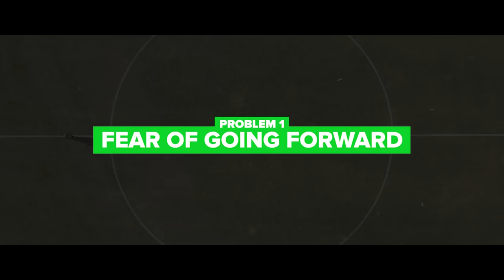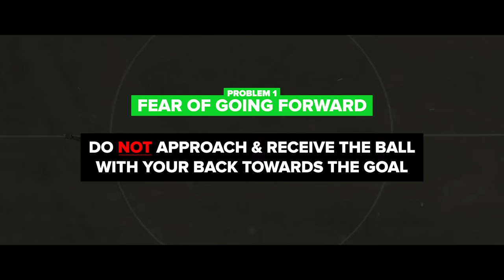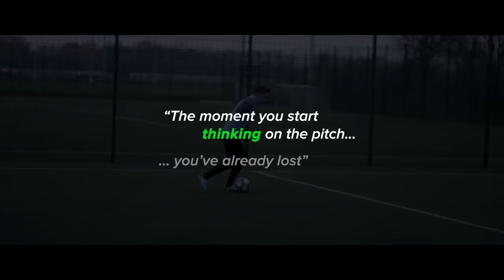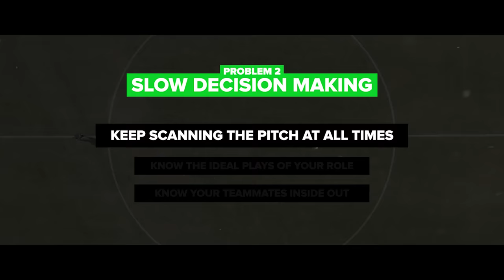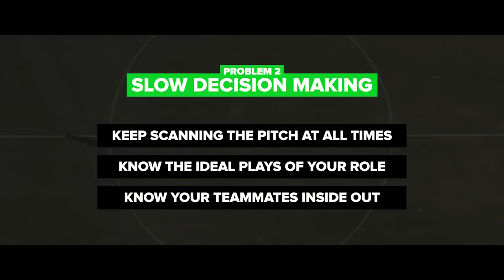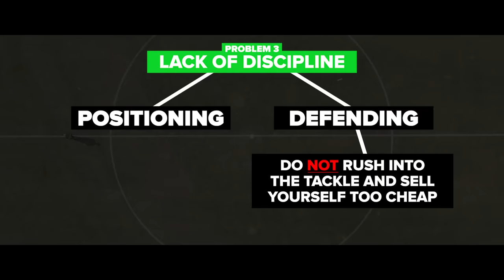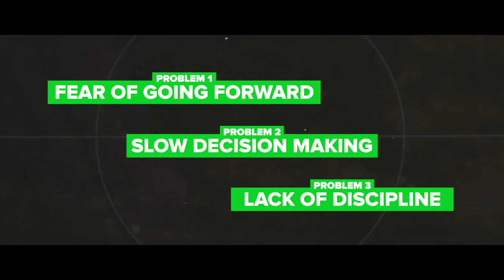MIDFIELDERS need to avoid these 3 mistakes!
Learn midfielder skills as we go through 3 common mistakes midfielders often make - and tell you how to avoid them! In this video Joltter explains in detail 3 common mistakes midfielders, especially young midfielders, make in football matches and how to avoid these football mistakes in the future. Being a great midfielder is all about having great football skills and understanding of the game, but these 3 common mistakes happen very often especially with young midfielders.

Learn amazing football skills by watching these football videos we have previously made:Learn TOP 5 Cristiano Ronaldo skills Lionel Messi football skills Kroos explains how to become a great midfielder